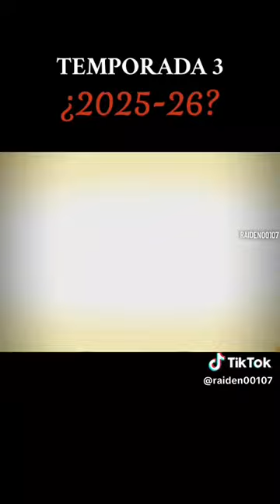Simplemente Shuumatsu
Crédito a Raiden00107 en Tik Tok.